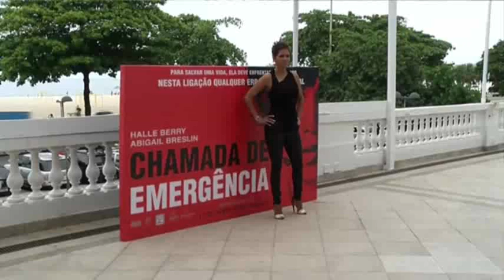Halle Berry, Oliver Martinez Wed in France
Halle Berry and French Fiance Oliver Martinez married in a village church near Burgundy chateau this weekend. (July 14)